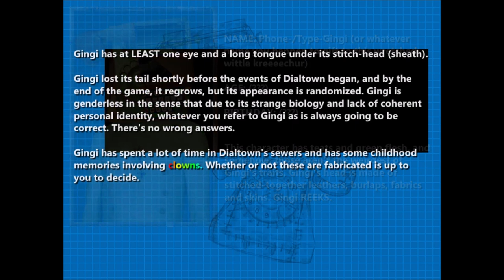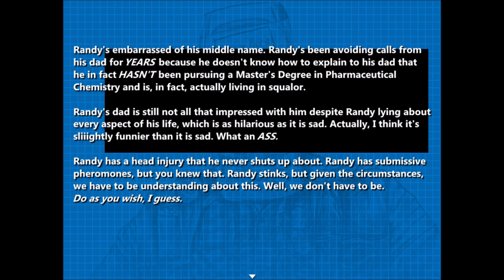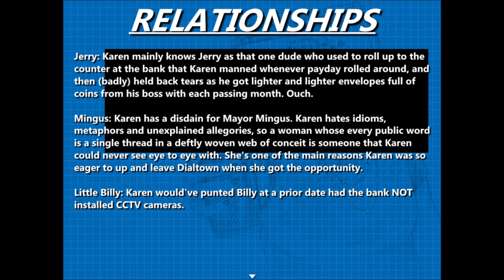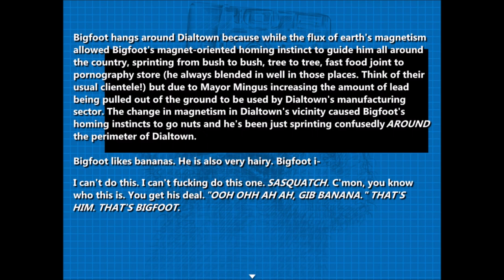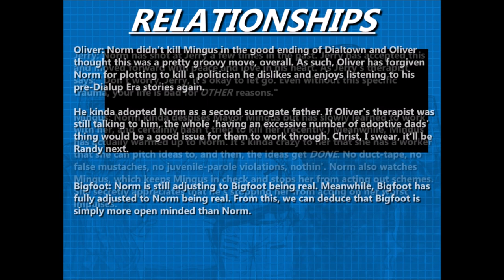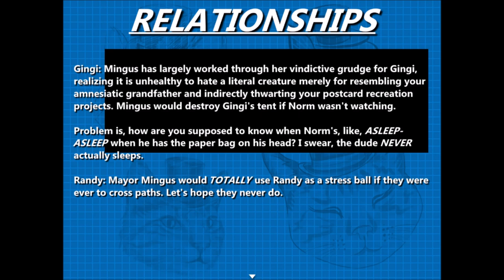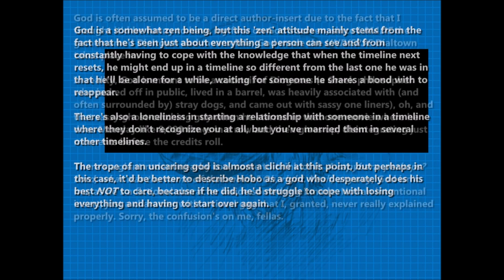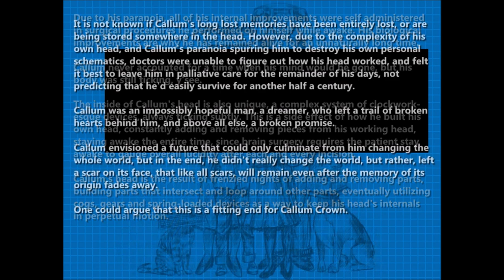Dialtown: Phone Dating Sim- Character Bios and Radical Stuff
Want to know the ins and outs of your favorite schmos and schmuckettes? Well, you're in luck! Here's the bios on the Dialtown cast- straight from the doggo's mouth!